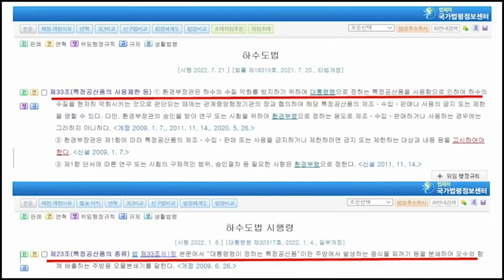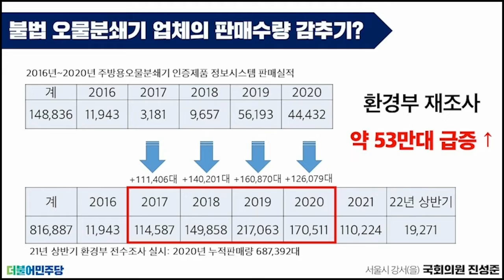'주방용 오물분쇄기’ 불법 제품 판매, 환경부가 강력히 처벌해야!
[221004 환경노동위원회 국정감사 환경부 질의 영상 3.]

지난 5년간 주방용 오물분쇄기의 불법 제품 판매로 31건의 인증이 취소되었습니다.

환경부 인증업체가 인증 이후 제품을 다시 개·변조해 판매하는 등 인증제도가 유명무실해지고 있고, 온라인상에서는 불법제품 판매가 만연한 상황입니다.

환경부는 불법 주방용 오물분쇄기 유통방지와 인증제도의 실효성 제고를 위해 반복적으로 불법 제품을 제조 판매하는 업체에 대해서는 완전한 업계퇴출 등의 강력한 처벌과 전반적인 제도개선에 나서야 할 것입니다.

🎈Song : Dead End (스토브리그 OST) - 박세준, 나윤식